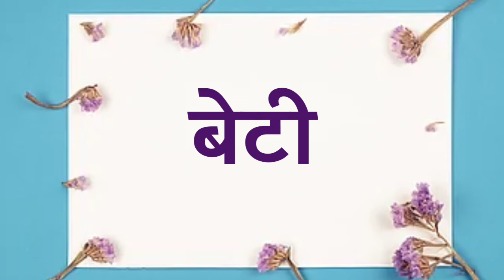Daughter ko hindi mein kya kahate hain | Daughter ka matlab | Daughter ka hindi word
Title :-

1 :- Daughter hindi
2 :- Daughter ka hindi
3 :- Daughter ka hindi arth
4 :- Daughter ka hindi kya hota hai
5 :- Daughter ka hindi arth kya hota hai
6 :- Daughter ka hindi kya hoga
7 :- Daughter ka hindi arth kya hoga
8 :- Daughter ka matlab
9 :- Daughter ka matlab kya hota hai
10 :- Daughter ka hindi matlab kya hota hai
11 :- Daughter ka matlab kya hoga
12 :- Daughter ka hindi matlab kya hoga
13 :- Daughter ka meaning
14 :- Daughter ka hindi meaning
15 :- Daughter ka hindi meaning kya hota hai
16 :- Daughter ka arth
17 :- Daughter ka arth kya hota hai
18 :- Daughter ka arth kya hoga
19 :- Daughter ko hindi mein kya kahate hain
20 :- Daughter ko hindi mein kya bolate hain
21 :- meaning of Daughter
22 :- Daughter ka meaning